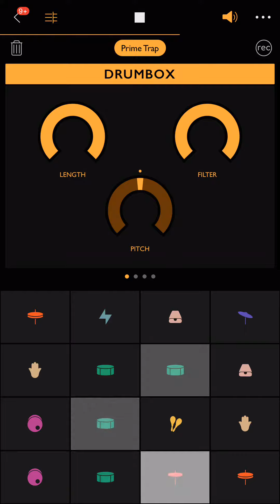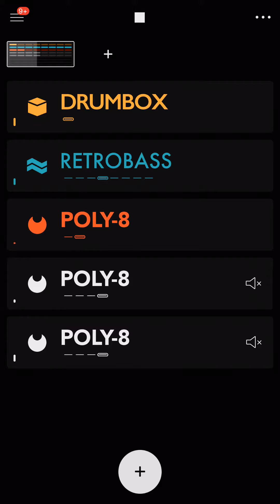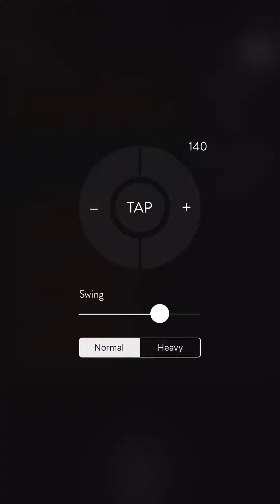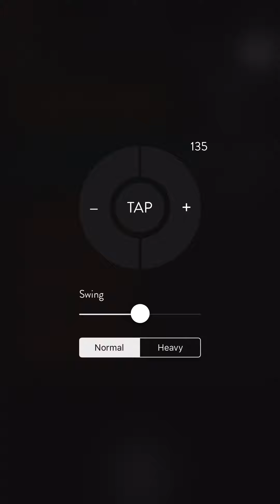Jammin with Novation Groovebox App | iOS Music Production